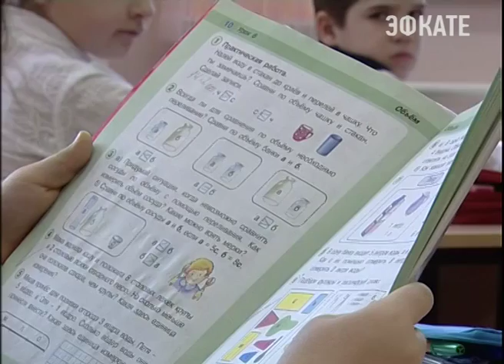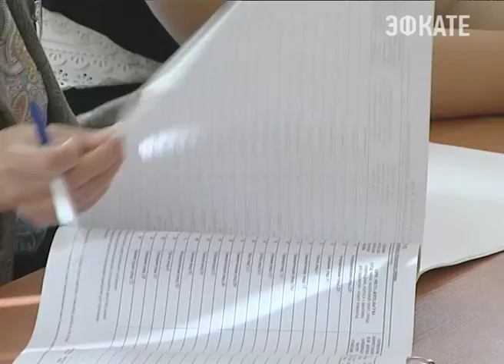70 тысяч первоклашек пойдут в этом году в кубанские школы Новости Эфкате Сочи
Такую цифру озвучили сегодня на заседании Оперативного штаба по вопросам подготовки к Дню знаний.

По словам губернатора, общее количество учащихся увеличится больше, чем на 20 тысяч человек. Почти все из них переехали на Кубань из других регионов. Обеспечение безопасности школ и детских садов стало основной темой совещания. Вениамин Кондратьев потребовал, чтобы образовательные учреждения переходили на профессиональную охрану. Услугами ЧОПов сейчас пользуется треть школ.

Сочи. Новости.
Телеканал Эфкате.